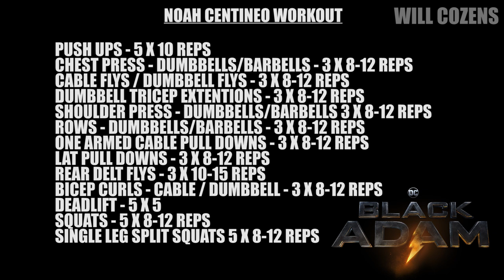Noah Centineo Body Transformation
Noah Centineo got JACKED to play ‘Atom Smasher’ in ‘Black Adam’, staring alongside Dwayne ‘The Rock’ Johnson! He added 25lbs of movie star muscle!